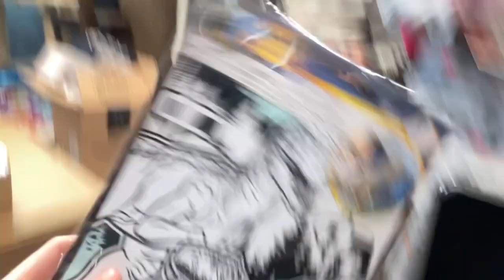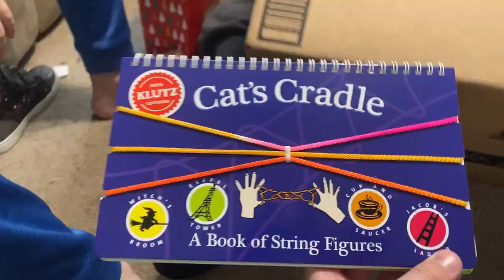12/16/22 - Christmas Gifts Early